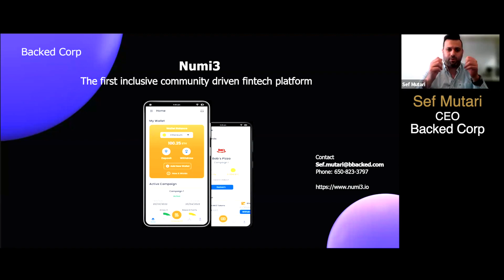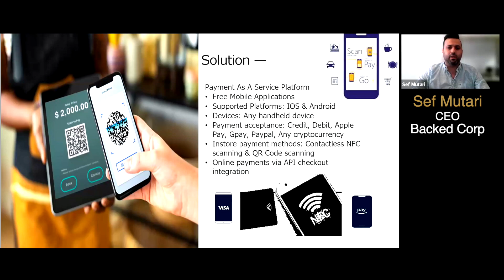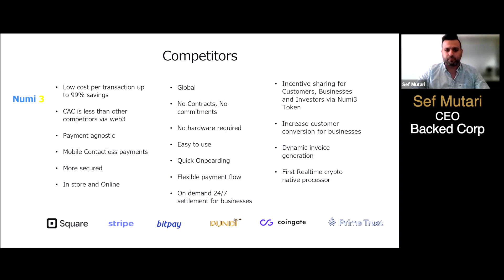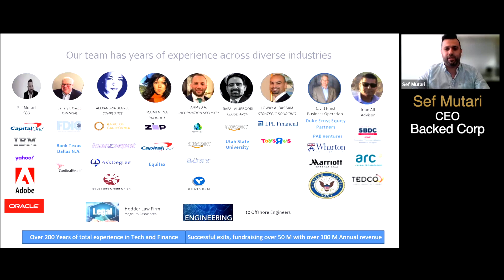Backed Corp - The Big Idea CONNECTpreneur Networking and Pitch Extravaganza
Sef Mutari, Founder & CEO of Backed Corp, presents at The Big Idea CONNECTpreneur Networking and Pitch Extravaganza on November 22nd.